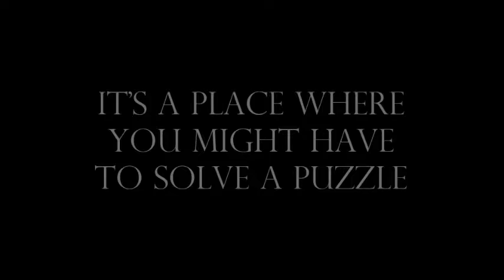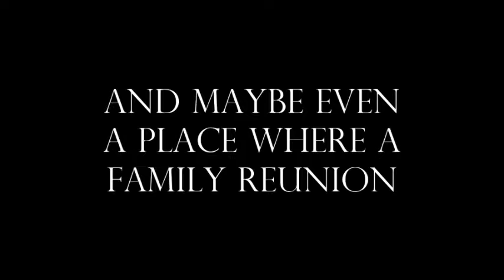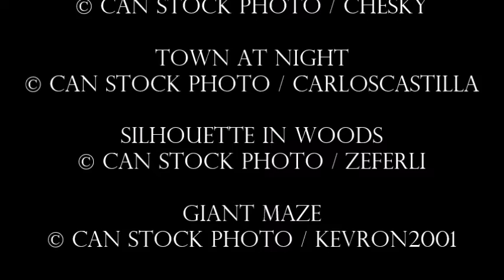Spooky Twisties III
Book Trailer for Spooky Twisties III. Releasing on September 18, 2018. Written by Terri Bertha. Published by MuseItUp Publishing.